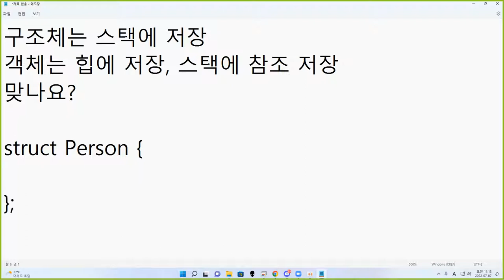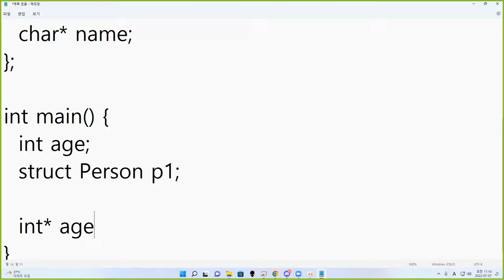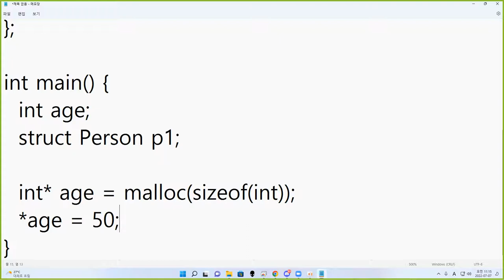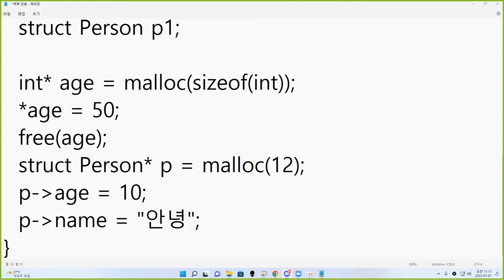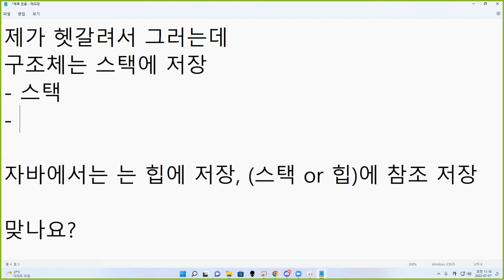22 07 07, ken 6656, C언어, 구조체는 스택 뿐 아니라 힙에도 저장될 수 있습니다, malloc